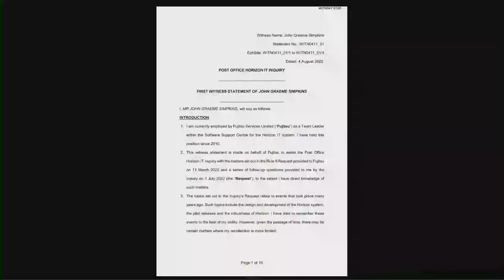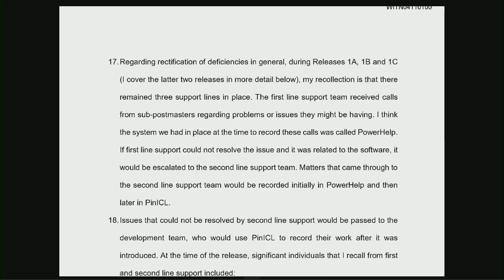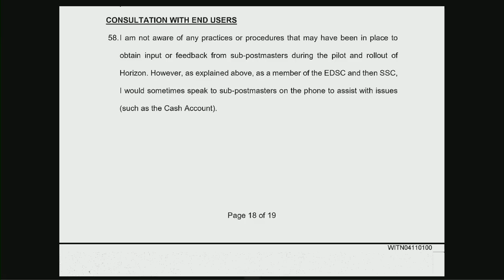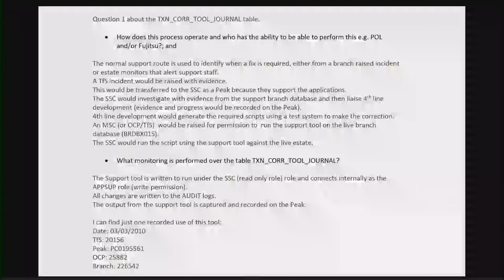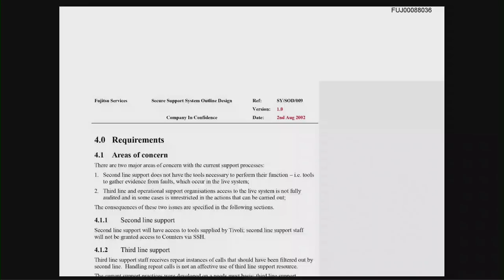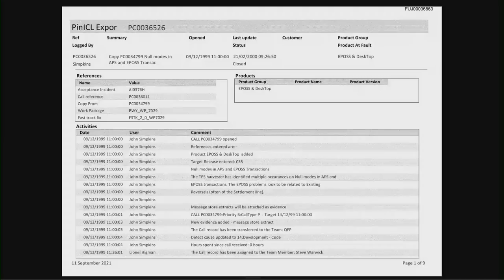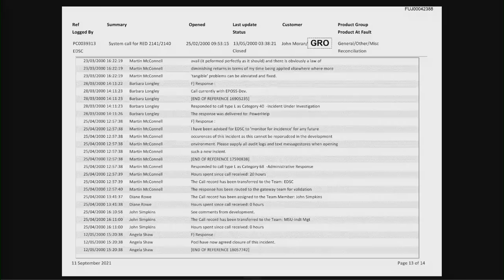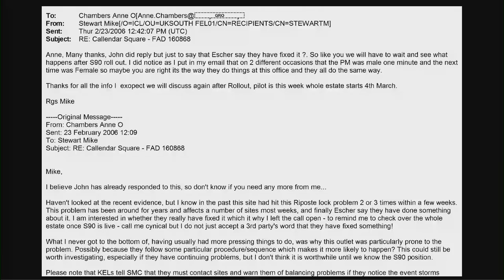Post Office Horizon IT Inquiry - John Simpkins - Day 17 AM Live Stream (9 Nov 2022)